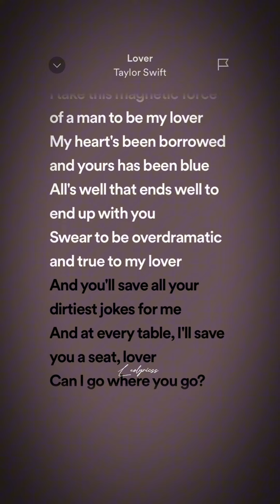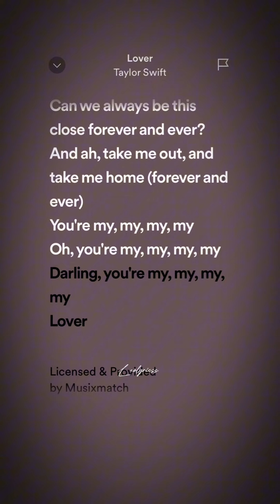TAYLOR SWIFT - LOVER LYRICS